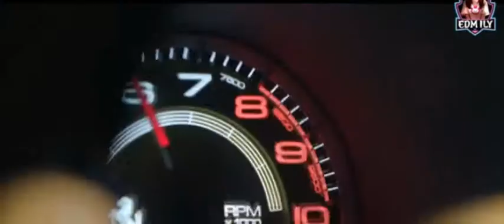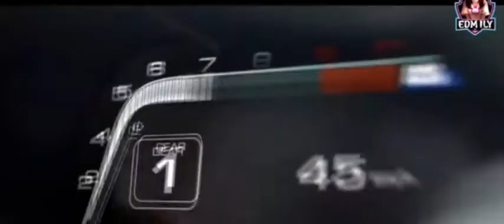9 Eleven Car Edit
9 Eleven (Instrumental) · Memphis.

9 Eleven

Hi! I’m Ethan. On my channel, I make bass beats and earrape edits. I love music, cars, and sharing my experiences with you!

Caution turning up these beats too loud could trigger the following:
Earthquakes
Avalanches
Blown out windows
Possible Hearing Loss
⚠🔞USE WITH EXTREME CAUTION!⚠🔞